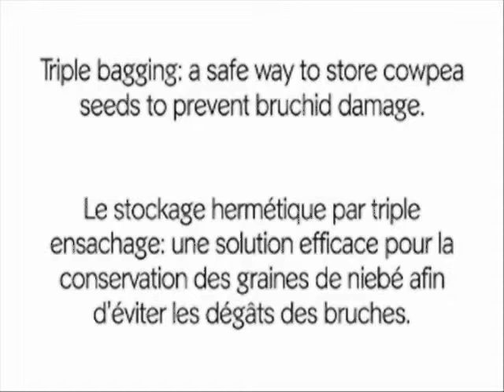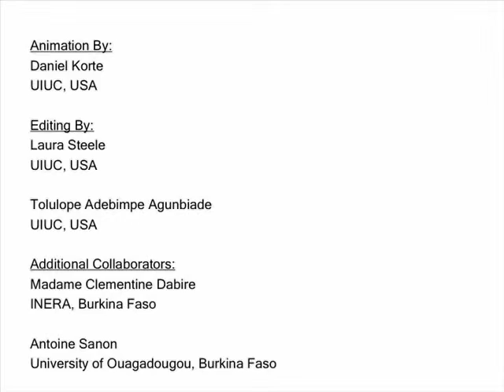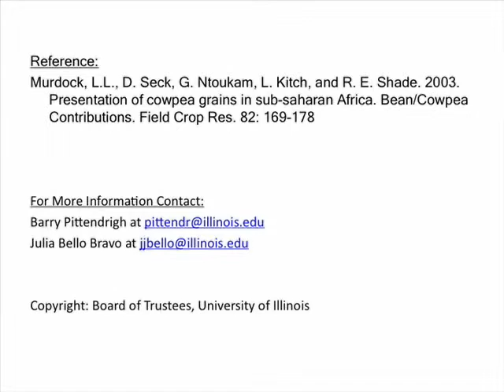Triple Bagging of Cowpea Seeds in Lusoga (accent from Uganda) (Moon version)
LS Lusoga Uganda TripleVintage Moon Final